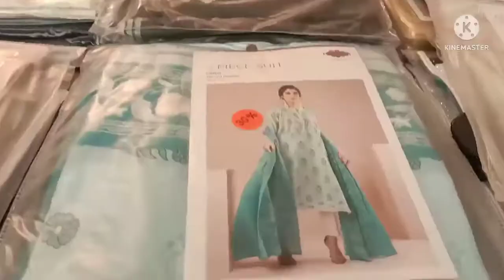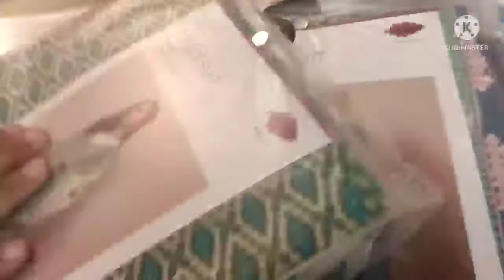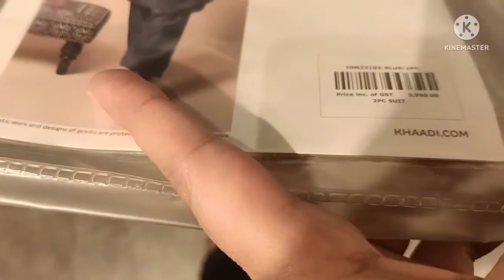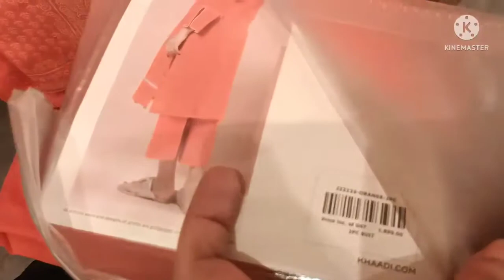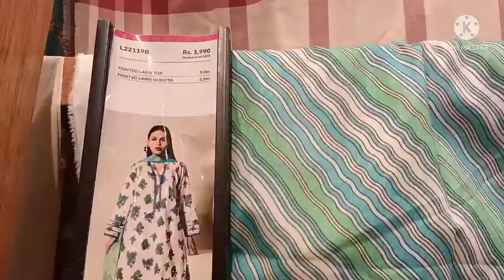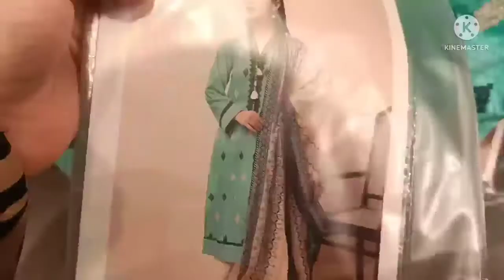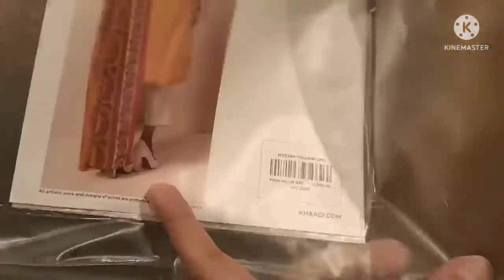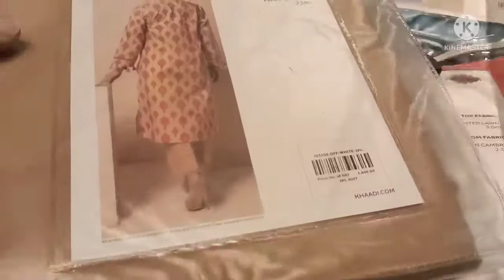khaadi Summer sale 2022 upto 50%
khaadi summer sale 2022# biamani#Bias Smart Thoughts